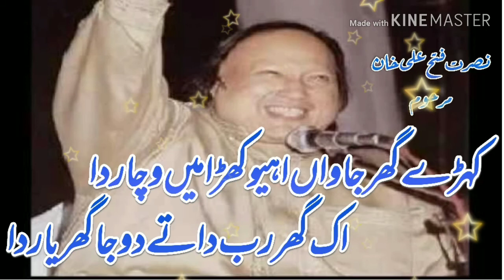IK GHAR RAB DA TE DOJA GHAR YAAR DA/Ustad Nusrat Fateh Ali Khan